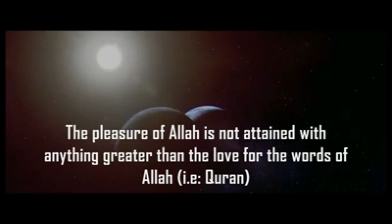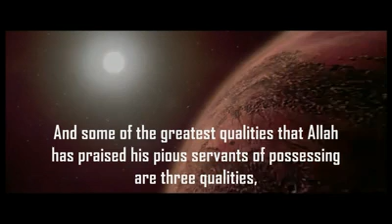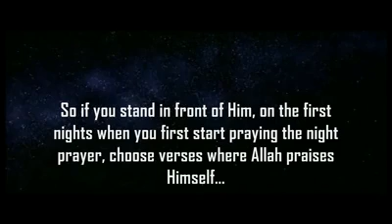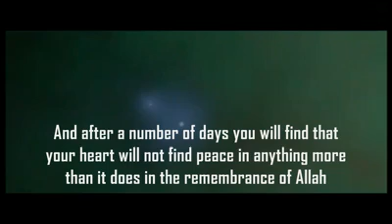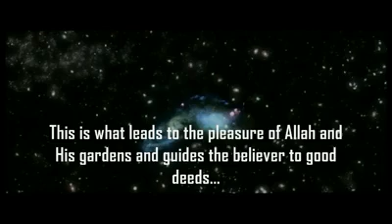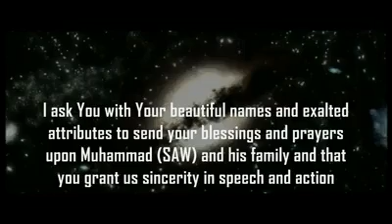How much do we love the Qur'an?!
"By Allah, listening to thousands of lectures does not even equate to one verse from the Book of Allah!"